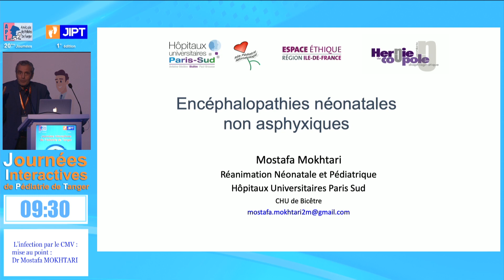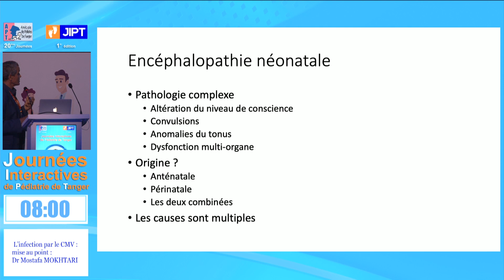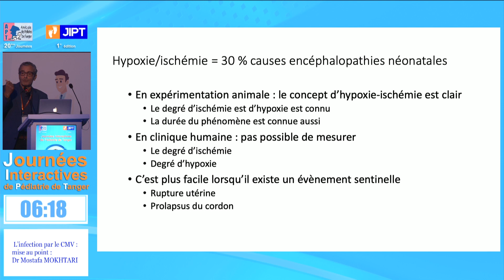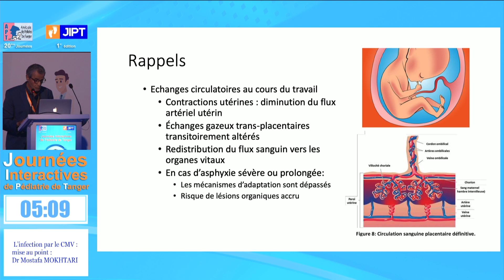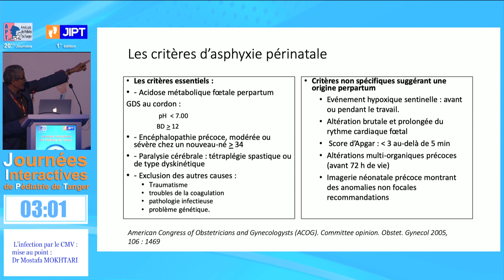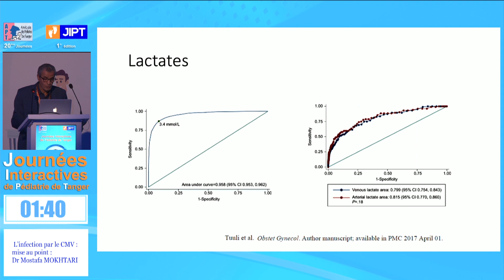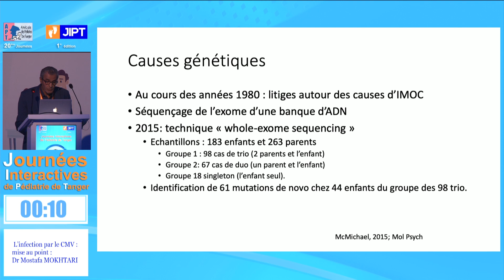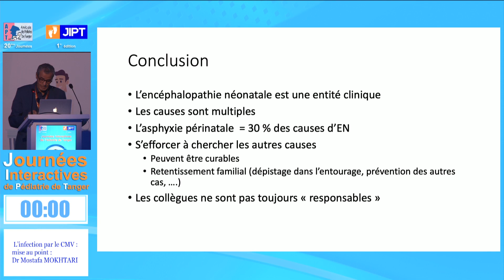VENDREDI SOIR MOSTAFA MOKHTARI